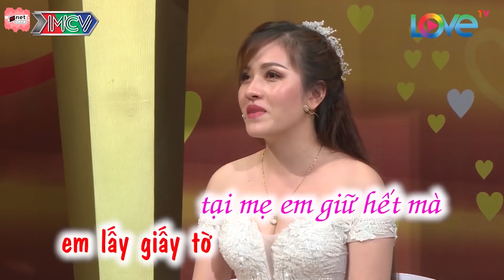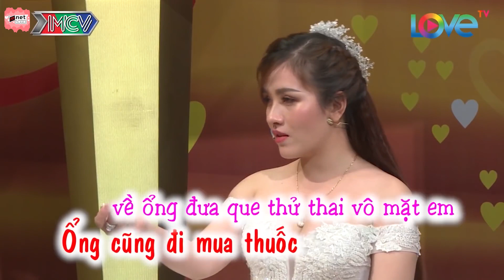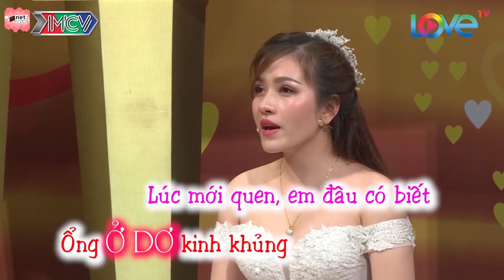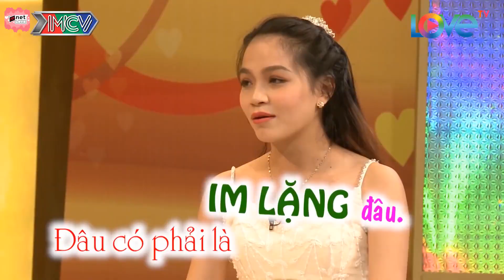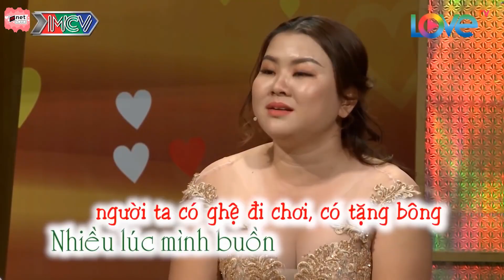Cười Sảng Khoái Với Nữ Doanh Nhân Trẻ Xinh Đẹp Chủ Động Đến Nhà Đòi Mẹ Chồng Cưới Cho Bằng Được